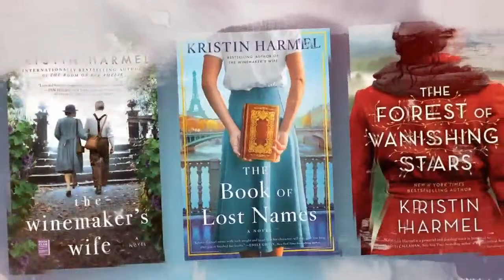Nancy Thayer | Friends & Fiction #70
The Fab Five welcome their friend Nancy Thayer to discuss her latest summer sensation, FAMILY REUNION. Hear all about Nancy's long career as an author, her love for old houses and how they figure prominently in her writing, writing romantic plot lines for cahracters of all ages, and her love of Nantucket—a place she has called home for more than three decades and which figures prominently in all of her fiction.